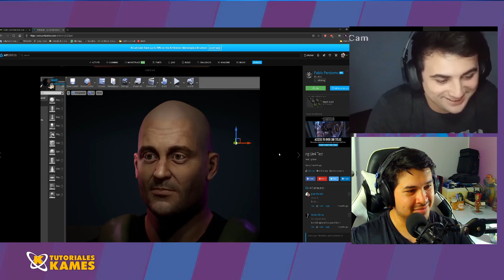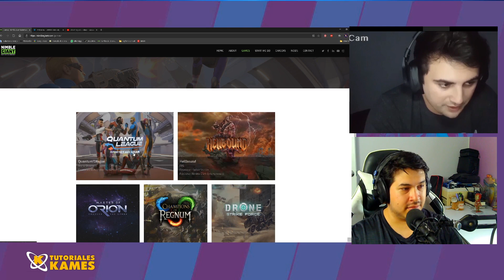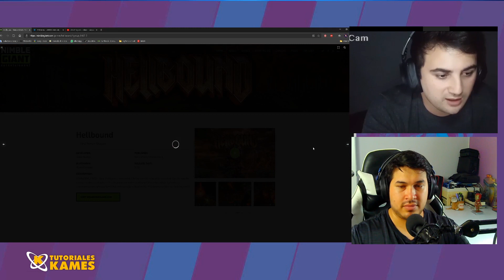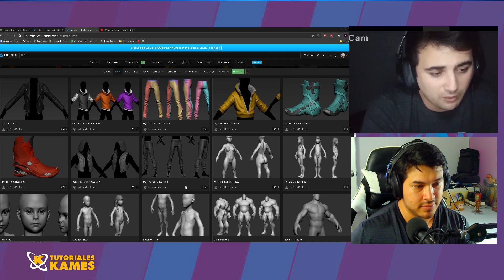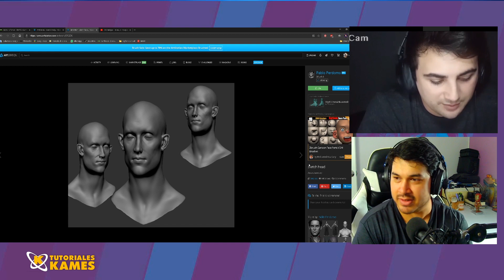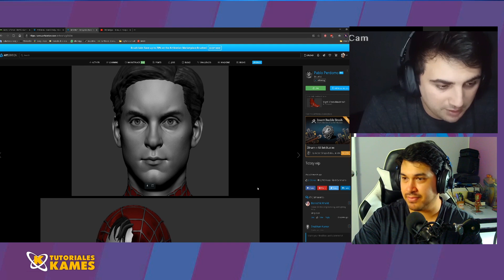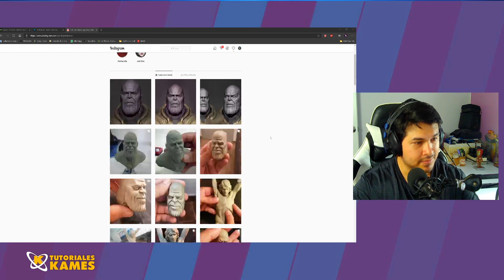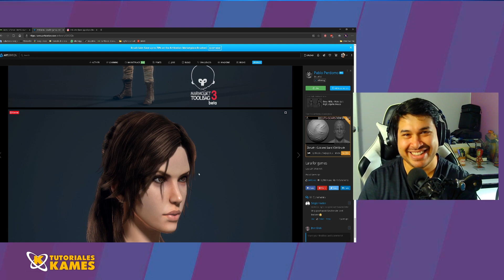El likeness en Zbrush de forma autodidacta ▶️ Pablo Perdomo | PODCAST CREATIVO 🔴 #5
El talentosisimo Pablo Perdomo nos estará contando sobre cómo inició en el mundo del 3D, su trabajo como artista de personajes en una empresa de video juegos en Argentina y sobre su trabajo como profesor online en Libel Studios.

Nos aportará valiosos consejos sobre software y portafolios 3d, su experiencia haciendo esculturas digitales realistas y en general sobre su punto de vista en el ámbito del 3D.